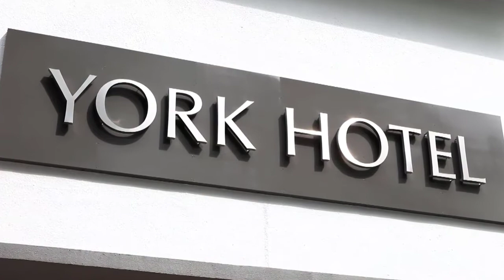York Hotel Singapore - Rustic Travel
for more info. York Hotel Singapore is strategically located near many top attractions in a tranquil location on Mount Elizabeth, and within walking distance to Orchard Road. The hotel is just a short walk away from the nearest MRT station.